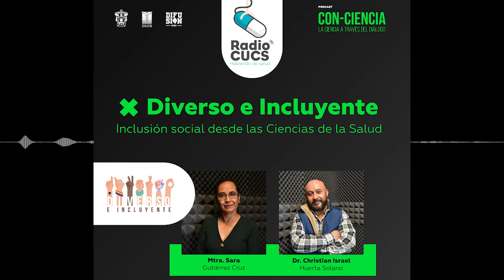Radio CUCS: Diverso e Incluyente - Lenguaje Inclusivo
En esta ocasión, la Mtra. Sara Gutiérrez y el Dr. Israel Huerta nos comparten lo que es el lenguajeincluyente, con datos relevantes del mismo y cómo usarlo.
Puedes leer la transcripción de este episodio en el siguiente enlace